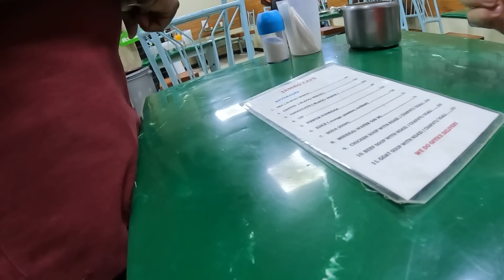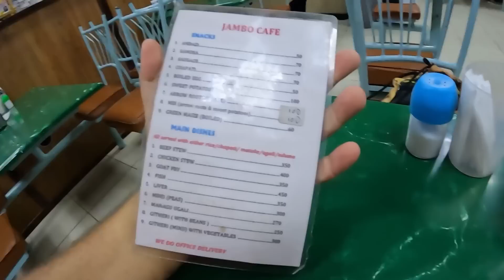First day in Kenya after…. 🇰🇪 Nairobi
Kenya, Nairobi: my trip to Africa starts in the Kenyan capital and on my first day I wanted to go see if something changed in the 500 days I wasn’t in this beautiful country!

To find me on any social!